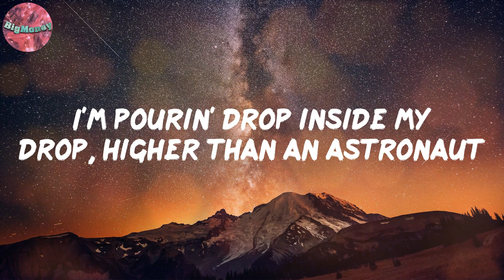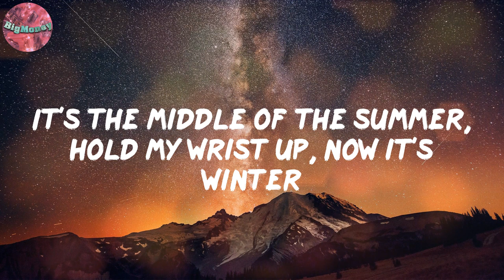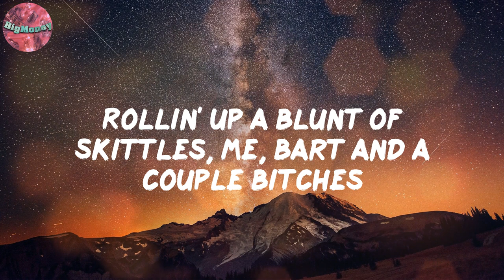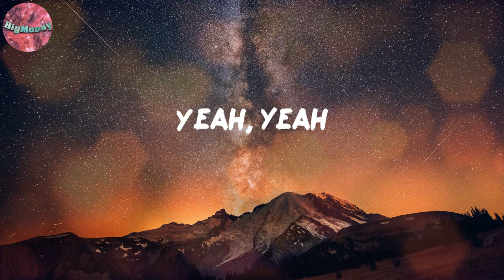Broccoli & Cheese (Lyrics) - Paper Route EMPIRE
Lyrics:
(Buddah blessed this beat)
Yeah
Yeah, yeah, yeah, yeah
Yeah
Yeah, ayy (Yeah)
We outside, smokin' Indo (Yeah)
Yeah, pocket full of C-notes, all the nines came with extendos (Yeah)
Chopper on the backseat, gang'nem shootin' shit like B-roll (Yeah)
I come from a city, we don't trick, nigga, we pimp hoes (Yeah)
Six figures in my earlobes (Yeah)
And thirty in my Glock (Yeah)
I told the bitch I'm single, but be sleepin' with my chop
I fell in love with codeine, shit, I might invest in Wock'
Yeah, I fell in love with hustlin' and I don't plan on stoppin'
Bitch, I'm gettin' that broccoli (Yeah), and cheese (Yeah)
I be flexin' hard, bitch, I do this shit with ease (Yeah)
You's a peon, nigga, yeah, I'm a P (Yeah)
You's a peon, nigga, I'm a P (Ayy), don't get put on a tee
I'm pourin' drop inside my drop, higher than an astronaut
In my own world like Travis Scott
They like, "Glock, you dope as fuck," might catch me jumpin' out the pot
Oops, I mean jumpin' out the drop
Yeah, iced out Rollie 41, least the size a hockey puck
"Why the fuck they call you Glock and you keep an FN with you?"
Bitch, I'm cutthroat to the bone, yeah, bitch, I'm cutthroat to the gristle
It's the middle of the summer, hold my wrist up, now it's winter
It's the middle of the summer, I walk in the building, make it blizzard (Woo)
These niggas monkey in the middle, I'm pourin' up a cup of fizzle
Rollin' up a blunt of Skittles, me, Bart and a couple bitches
Eighteen, locked down in the system, now I'm one rich-ass lil' nigga
Niggas dissin', got me tickled, boy, you in the house
Six figures in my earlobes (Ooh)
And thirty in my Glock
Yeah, I fell in love with hustlin' and I don't plan on stoppin' (Uh-uh)
Yeah, yeah
And cheese, yeah, yeah, yeah
And cheese
G-Lock